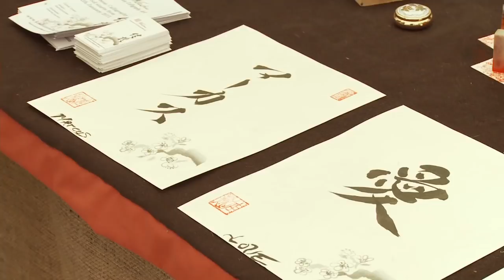Art in Action presents - Kashuu: Japanese Calligrapher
Kashuu demonstrates all stages of the process of beautiful Japanese calligraphy writing in various fonts and styles, as well as special Japanese framing techniques.